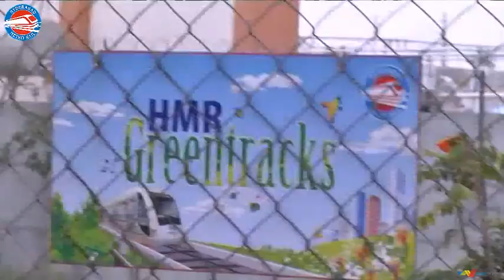Plantation along Nagole Nala